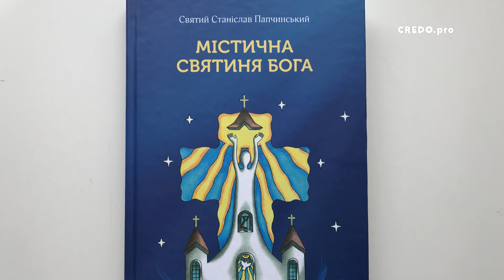Аудіокнига Містична святиня Бога. Розділ 18: Дзвонии містичної святині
Аудіокнига Містична святиня Бога. Розділ 18: Дзвони містичної святині

Інформація для оплати за книгу:
- slovosnami.info/shop;
- Рахунок (слово між нами) ФХАРКІВСЬКЕ ОБЛАСНЕ У АТОЩАД М. ХАРКІВ р\с UA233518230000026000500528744 МФО 351823 ЕГРПОУ 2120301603 отримувач: Сліж Віолета
призначення:оплата за книгу Містична Святиня Бога